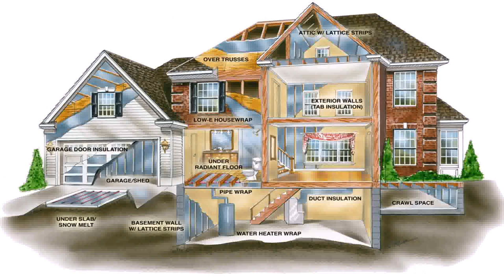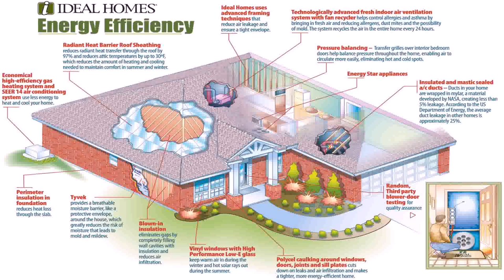Energy Efficient Home Builders Victoria (see description)